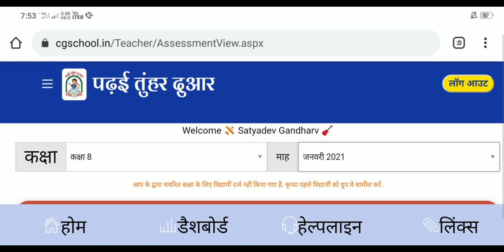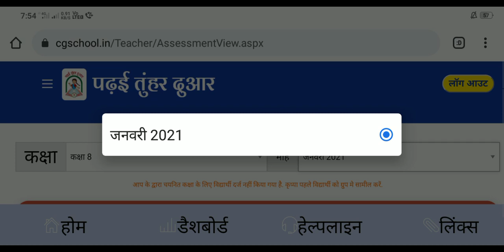January ka Assessment। Assessment For January। Assessment Kaise kare। Assessment Update January 2021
January ka Assessment। Assessment For January। Assessment Kaise kare।New Update In Cgschool। assessment update January 2021